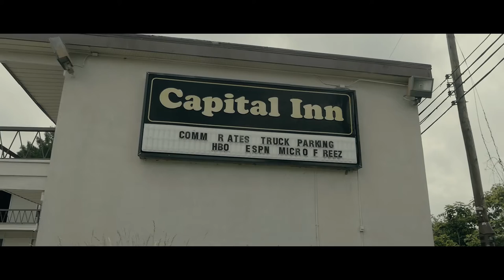Kate Rhudy - If You Killed A Man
Produced by ShadowTree Studios, directed & edited by the excellent Andrea Tani, and audio recorded, mixed, & mastered by the magnificent Matt Mitchell. Starring my lovely friend, Everet Ella Smith.